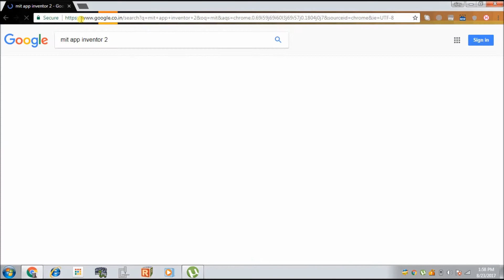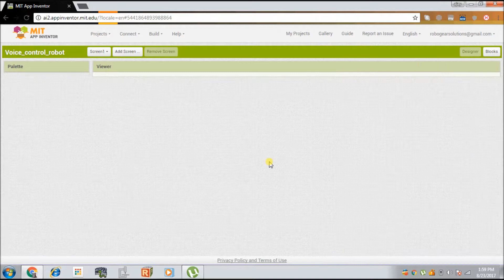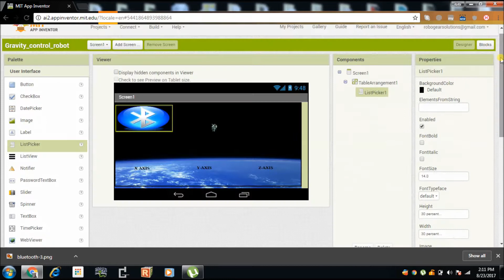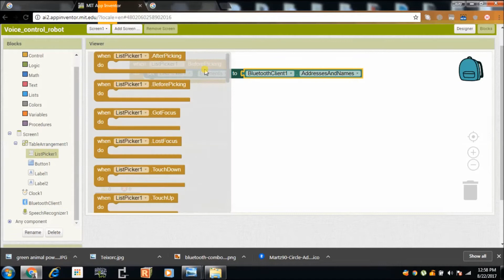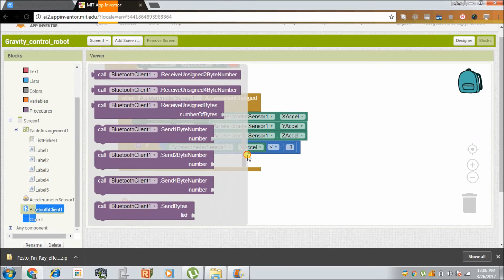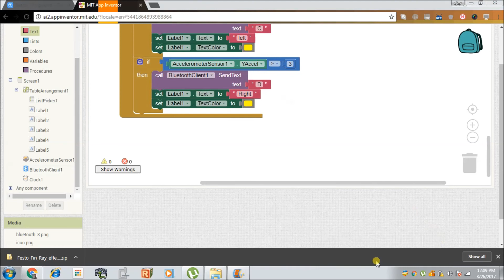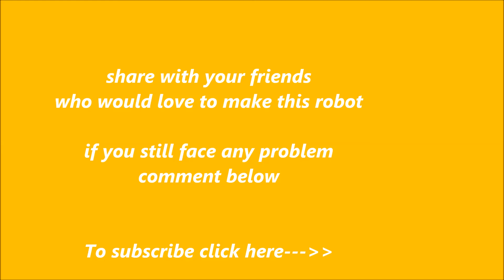How to create an app using gyro to control Arduino robot ? || Part 3 MIT App Inventor Tutorial 2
Dear Learners,

If you are making an app using MIT app inventor 2 than this tutorial is helpful to you.In this we will show you how to add Gyro to an app and then control a Arduino based robot using Hc-05 (bluetooth module).

Regards
Ajay Singh
Makerspace Educator.